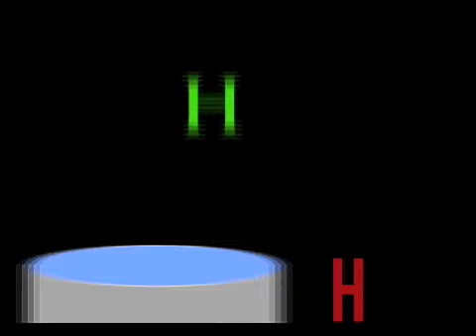faster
captin underpants yessssssssssssssssssssssssssssssssssssssssssssssssssssssssssssssssssssssssssssssssssssssssssssssssssssssssssssss yep